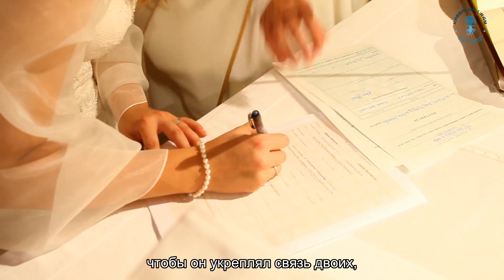Брачная клятва супругов. Взгляд каббалиста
Что нужно записать в брачном договоре, чтобы он укрепил связь супругов?